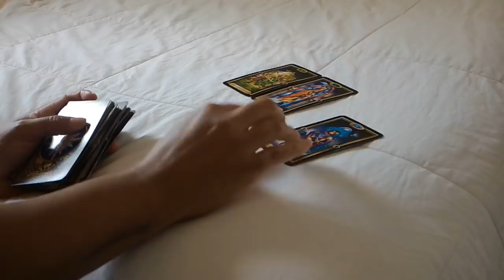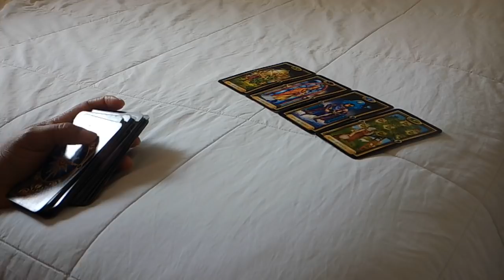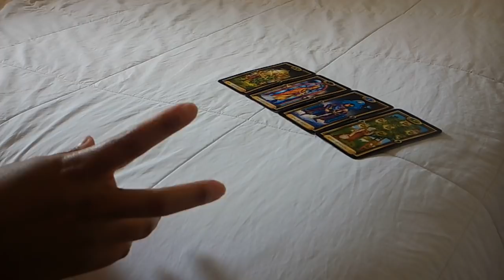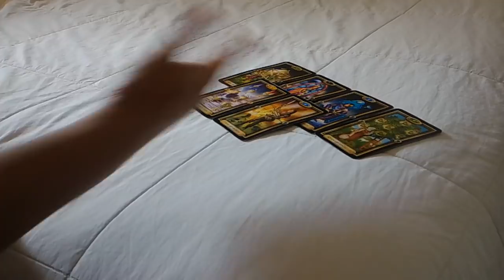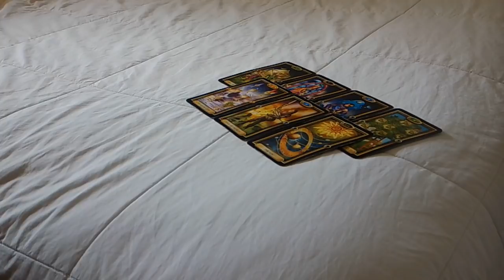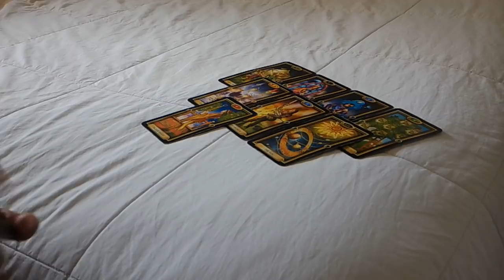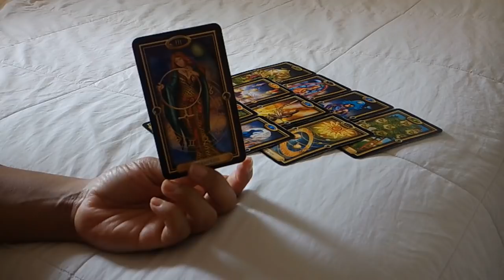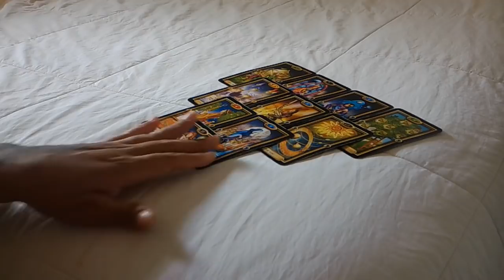SCORPIO LOVE **BONUS** FEB. 4-5~THEY LIKE EVERYTHING THEIR WAY BUT CAN YOU DEAL WITH THAT?